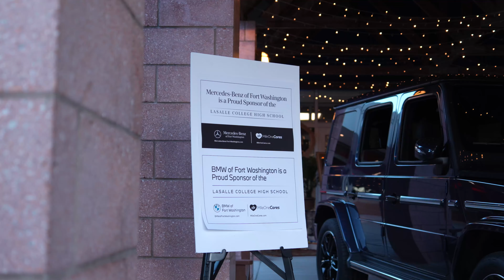2024 La Salle Auction: Sands Of Time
Video Produced by Benji Rawson '19